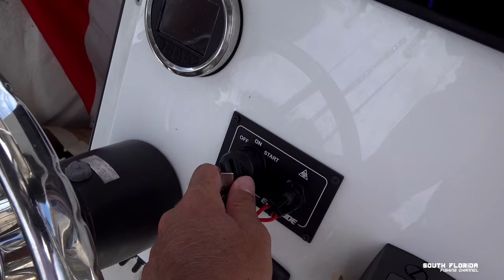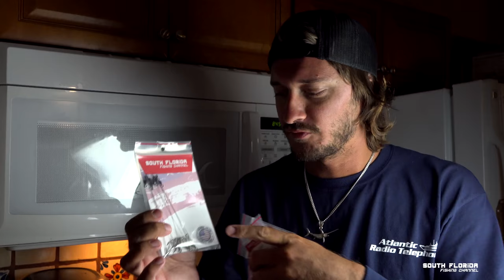Champagne and Caviar (YEHAW) Key Largo Fishing Catch and Cook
It's a day to celebrate! Enjoy this fun fishing catch and cook epidode with Heiko and Caitlyn fishing in Key Largo, Florida.

We originally set out to go fishing for mahi off key largo, but that quickly turns into something completely different. This isn't a mahi catch and cook but I can assure you it's definitely a fishing catch and cook.

And yes.. there's champagne and caviar

I LOVE My Electric fishing reel. Here's a Discount too!

Kicker Marine Audio
Evinrude 250 G2 eTec High Output

This fishing rod does it all!
Diawa BG5000 fishing rod/reel combo
(great for any patch reef and offshore fishing)

Spool this rod with some 50# braid and it's READY for trolling or bottom drifting for monster fish! Here's the braid I like:

Heiko Winkler
100100 Overseas Hwy
PO 370697

This is a mutton snapper catch and cook. We are fishing offshore off the coast of Key Largo in Florida. We also catch some other fish like a yellowtail snapper and white margate

All these fish we catch will be part of the catch and cook in this fishing episode.

I hope you enjoyed this Champagne and Caviar fishing episode on the South Florida Fishing Channel where we are fishing out of key largo here in sunny Florida!

Cheers